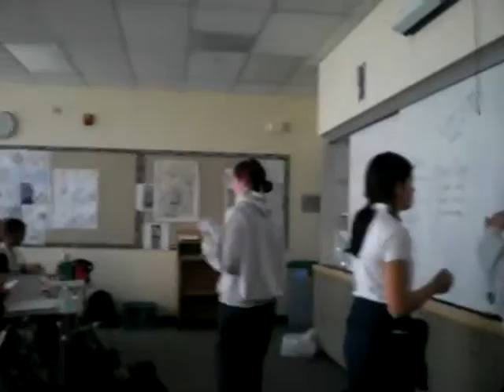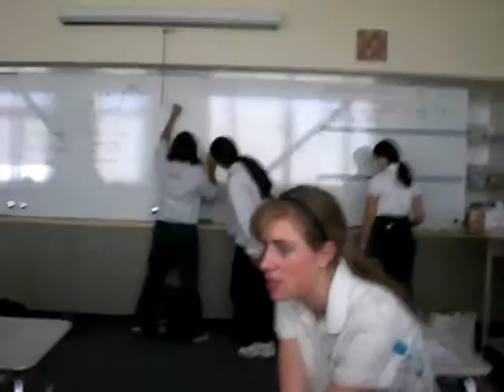OFFICIAL MEETING 081022 PART 2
official meeting on october 22, 2008
part 2!